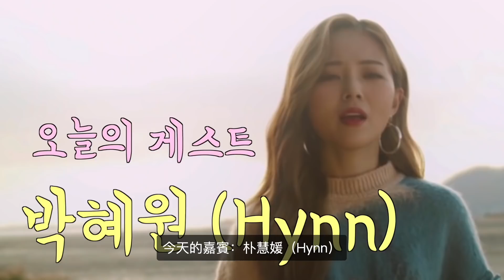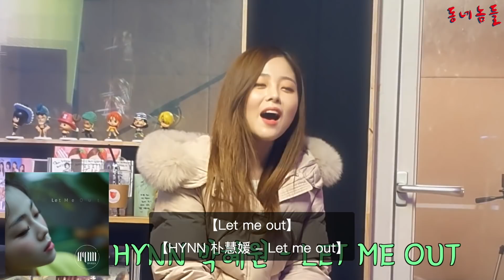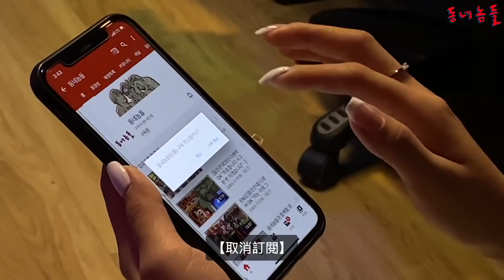[職場老鳥]韓國巨肺新人女歌手唱歌時拍攝被迫中斷？| 小區的傢伙們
大家好！